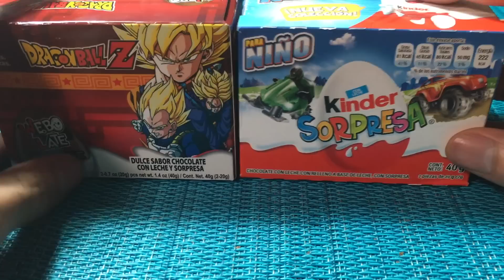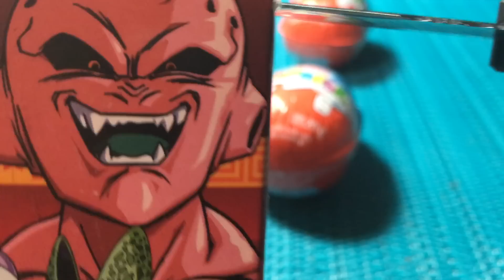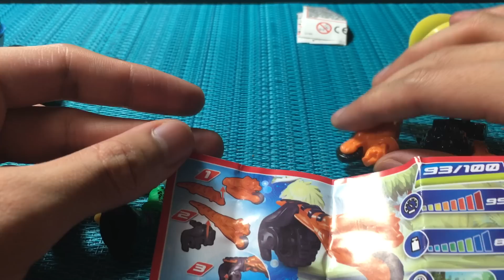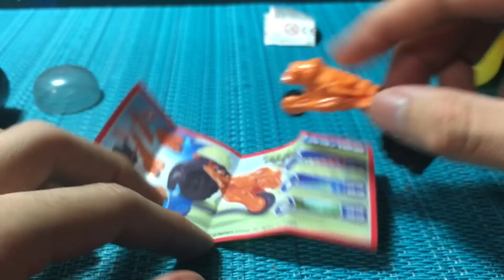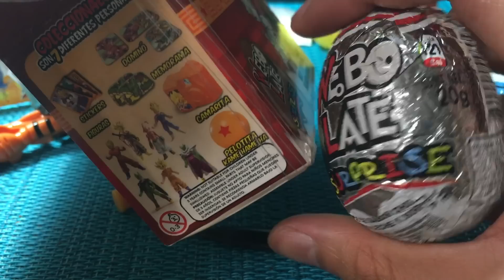COMPARATIVA DE HUEVOS KINDER